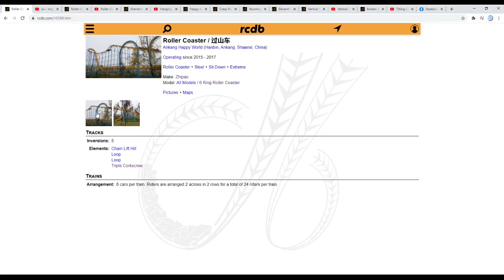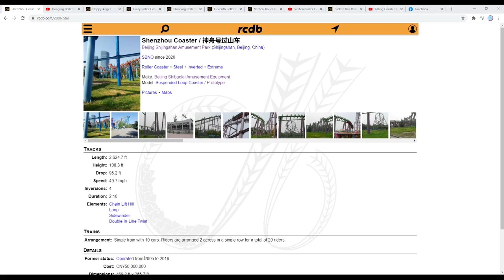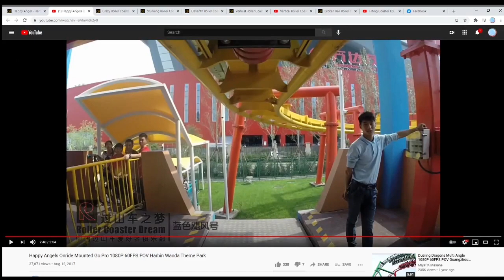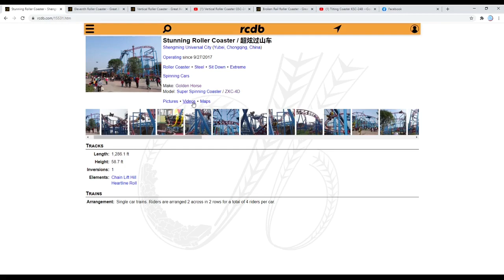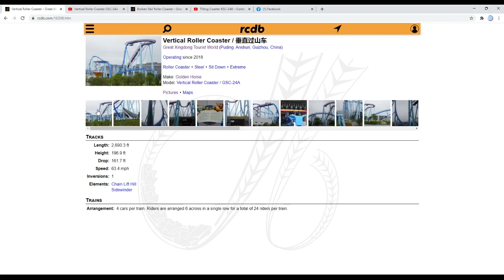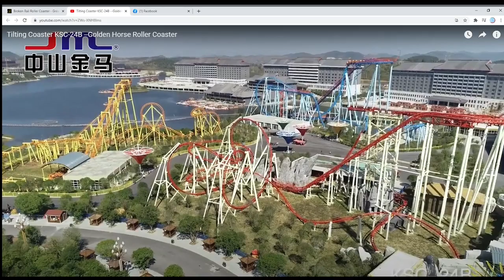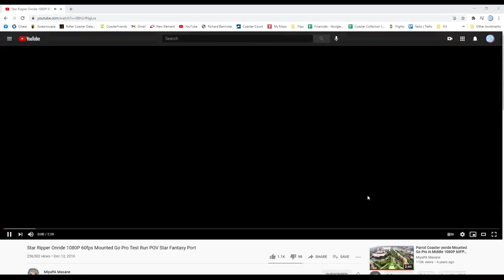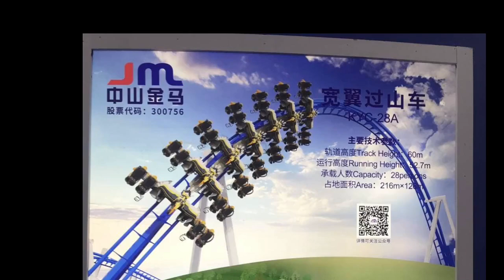[Stream Archive] Andrelczyk Amusement Academy #18: Made in China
JOIN ME ON FUTURE STREAMS.  2:00PM EST EVERY OTHER SATURDAY!

This is the raw footage of the eighteenth livestream for my Andrelczyk Amusement Academy series, where I'm teaching how to build realistic coasters in RCT2 while talking about some of the finer details of real life coasters as well.  Today we're looking at coasters made by Chinese manufacturers.  I picked layouts which were custom and different from western built layouts to provide as much variety as I could.  We have 9 coasters to look at today including:

1. Zhipao 6 Ring Coaster
2. Beijing Shibaolai Jet Coaster
3. Beijing Shibaolai Standard Inverted Coaster
4. Golden Horse Custom Inverted Coaster
5. Chang Long Small Roller Coaster
6. Golden Horse Inverting Spinning Coaster
7. Hebei 11 Inversion Coaster
8. Golden Horse Drop Coaster
9. Golden Horse Tilt Coaster

Throughout the video, we'll look at ride history and videos related to the ride.

If you have requests for things you want to see in future AAA lessons, drop them here.